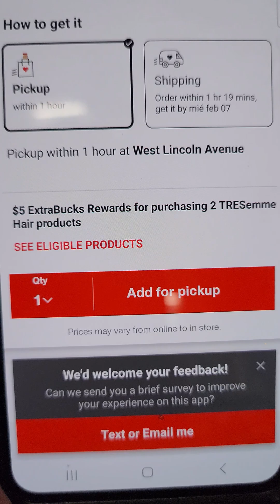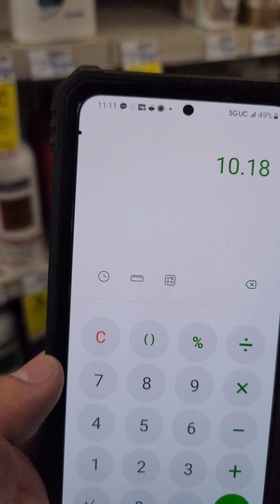shampoo a 2 dolares